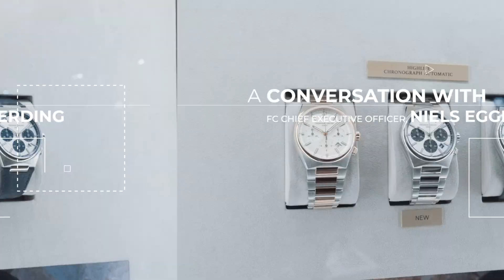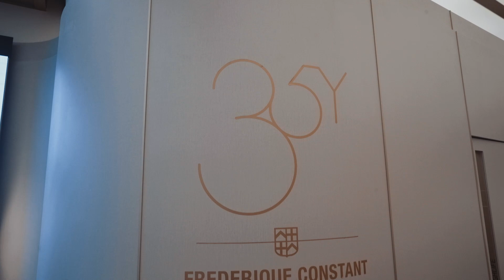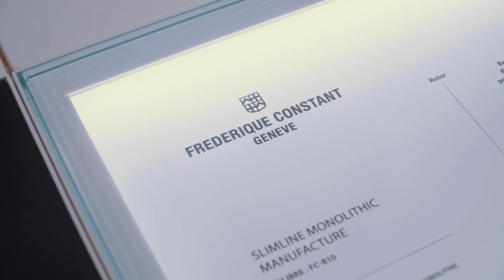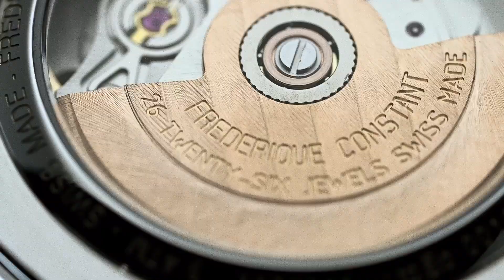Interview with Niels Eggerding at Watches and Wonders 2023